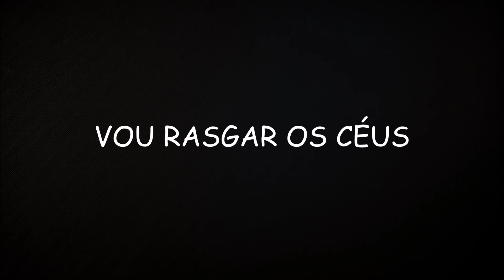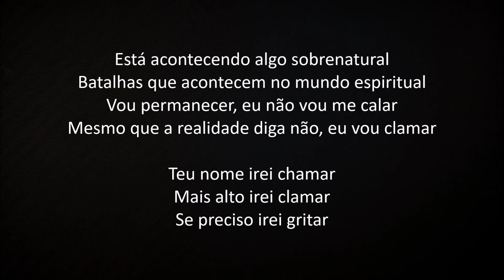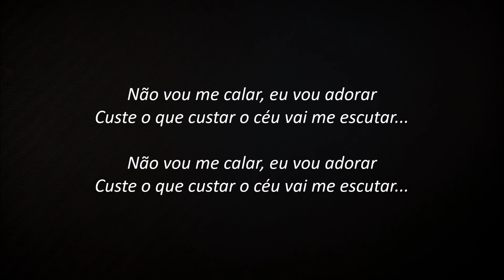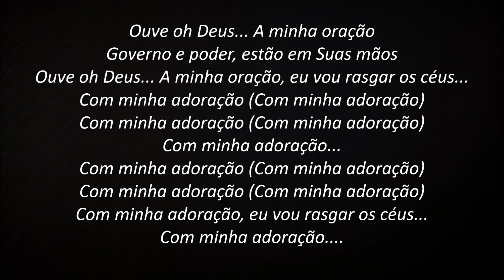Eu Vou Rasgar os Céus - Jozyanne (PLAYBACK com LETRA)